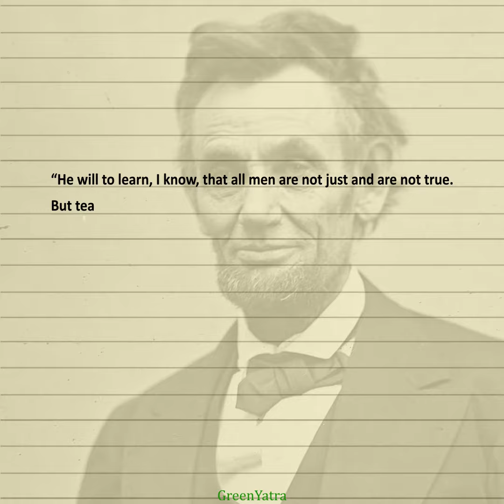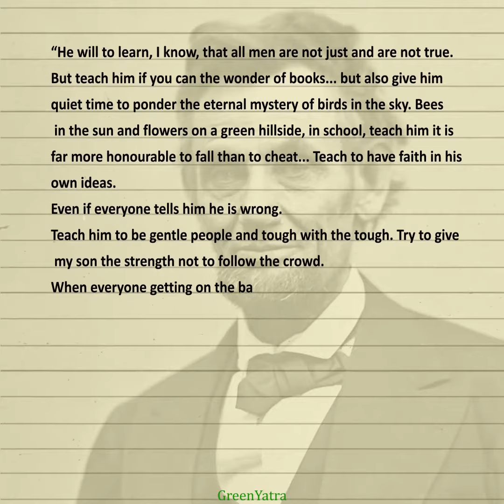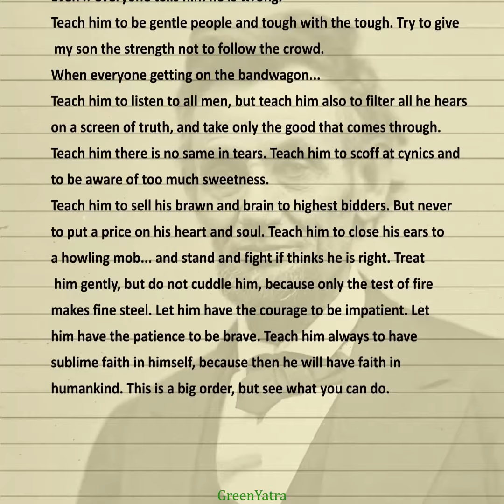Abraham Lincoln’s LETTER TO HEADMASTER 338